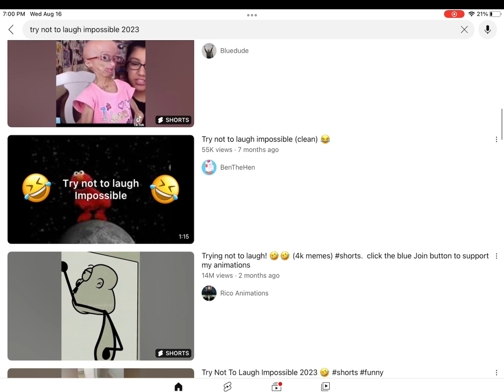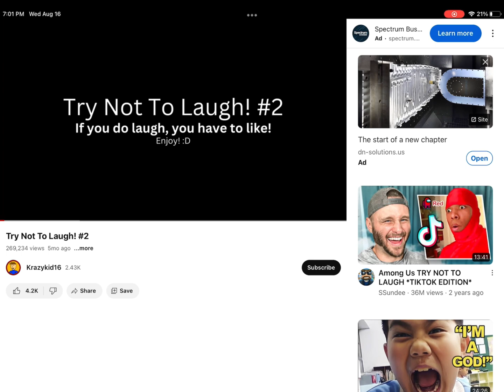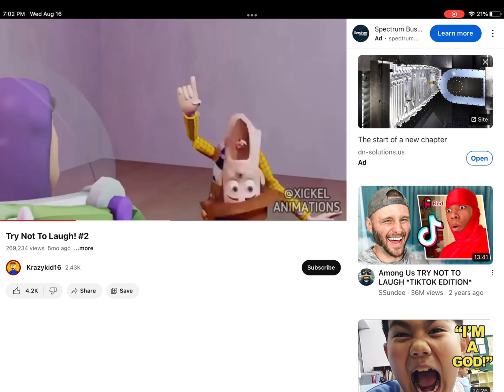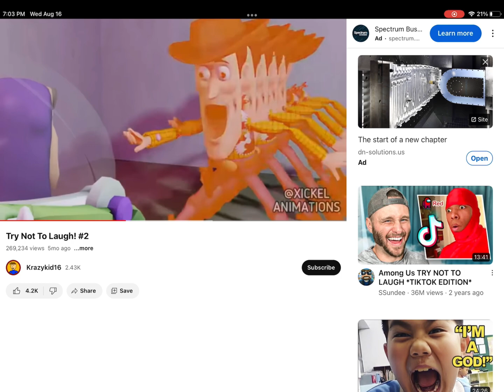Try not to laugh (#1)